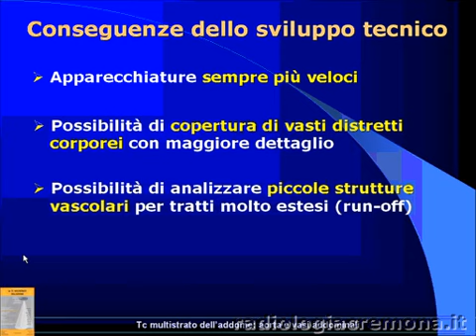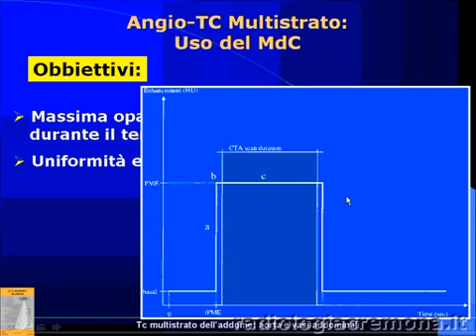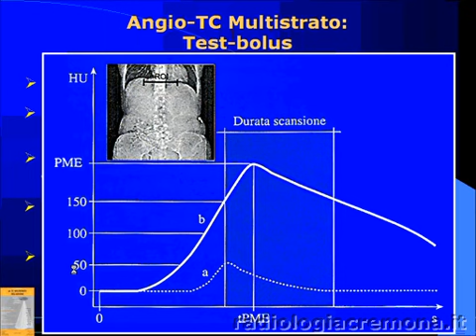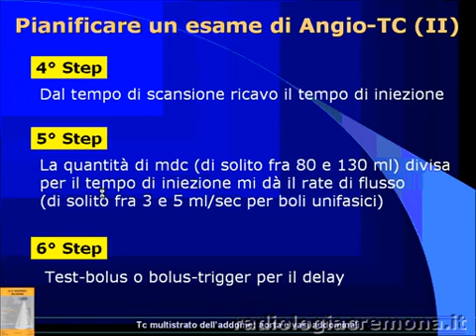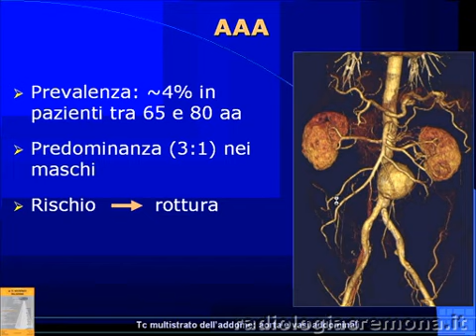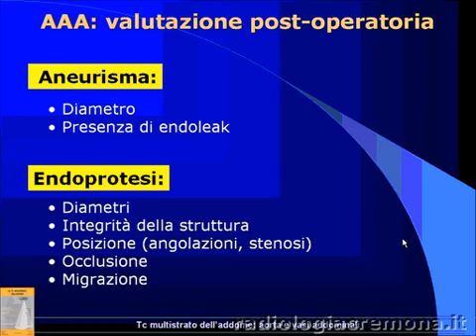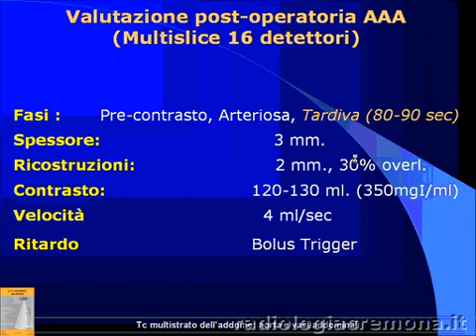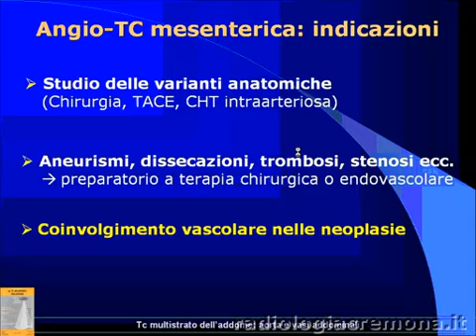Aorta e vasi addominali. Gabriele Rozzi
LA TC MULTISTRATO DELL'ADDOME
Registrazione video del congresso organizzato da Lucio Olivetti, Direttore della Radiologia dell'Ospedale Maggiore di Cremona.